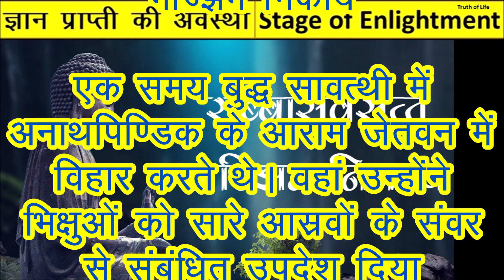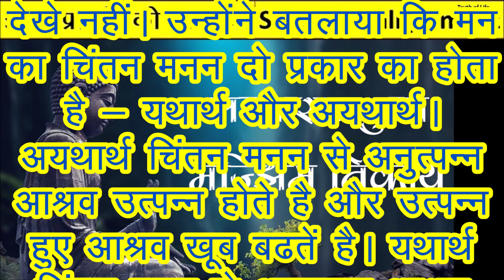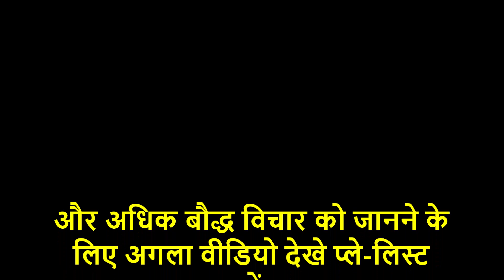297 # बुद्ध तथा उनके सन्देश - अगर मन अशांत है, तो कैसे इसे पहचाने ? इसका का मूल कारण क्या है ? 88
आसव एक पालि शब्द हैं  आश्रव जो बौद्ध शास्त्र, दर्शन, और मनोविज्ञान में प्रयोग किया जाता है, जिसका अर्थ हैं "अन्तर्वाह" या "नासूर"। यह कामुक सुख, अस्तित्व के लिए तरसना, और अज्ञानता के मानसिक कलंक को संदर्भित करता हैं,